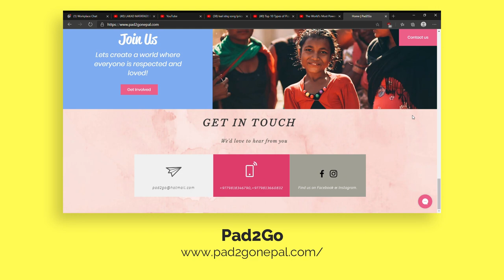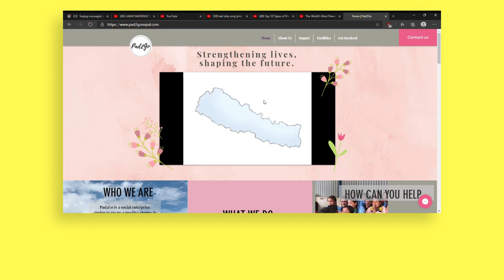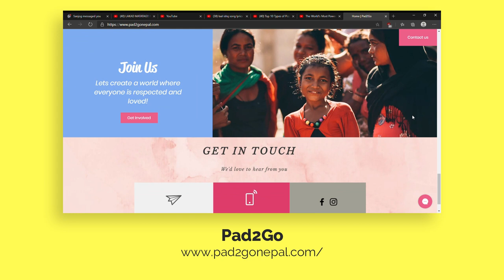Promoting safe and hygienic menstrual health | Pad2GO w/ Jesselina Rana & Shubhangi Rana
Co-founders Shubhangi Rana and Jesselina Rana started Pad2Go in October 2018, after having understood the grim reality and obstacles that menstruating people have to face across Nepal. As a result of their own share of experiences while growing up in a society where menstruating girls were treated differently and looked down upon, they strongly believe that no future generation should be adversely affected as a result of archaic perceptions around menstruation.

Today, Pad2Go has set up over 110 vending machines for sanitary napkins in four of Nepal's seven provinces. They have vending machines in schools, hospitals, movie theaters, banks and offices.

In this episode, the co-founders of Pad2GO share with us their experiences, the how and why, their struggles, and their journey to being listed in the 30 Under 30 - Asia - Social Entrepreneurs 2020,

Startup Podcasts Nepal is a series of discussions with many startups both blooming or struggling their way in Nepal. We bring you stories of many entrepreneurs and startups from Nepal. We try and focus on various aspects of running a startup, its challenges, opportunities, and the importance of having a good community.